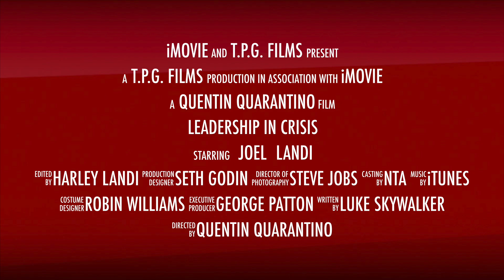Crisis Leadership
This video is about how Military principles help us lead in a crisis